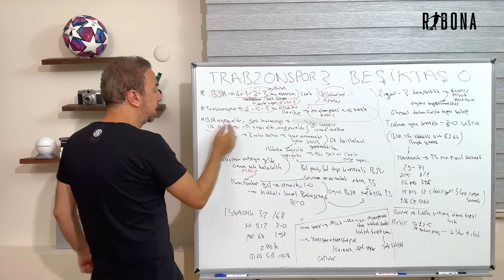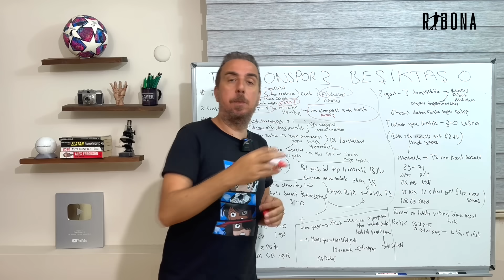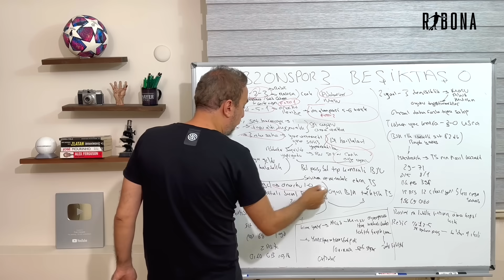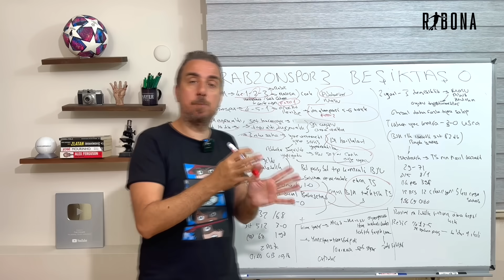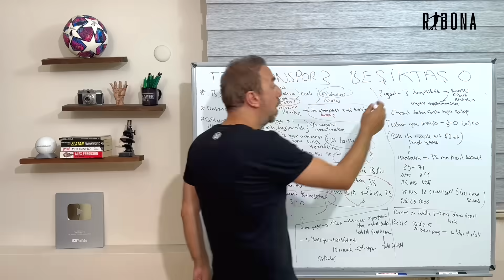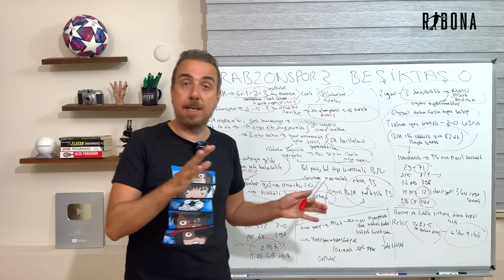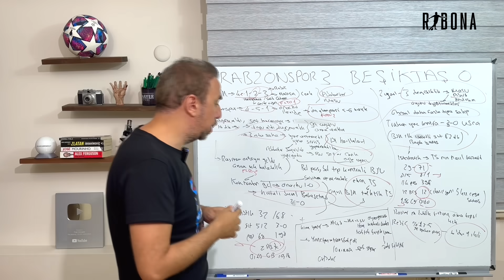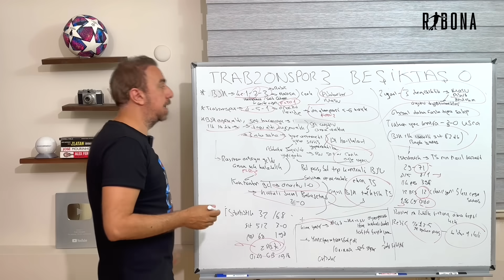YANLIŞLARLA DOLU MAÇ ! TRABZONSPOR 3 BEŞİKTAŞ 0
Beşiktaş, Trabzonspor deplasmanında 3-0'lık ağır bir mağlubiyet aldı.
Siyah beyazlılar oyuna hakim gibi gözükse de rakip kaleye bir türlü gidemedi.
Şenol Güneş'in kadro tercihi ve yönetimin transfer politikası maçtan sonra en çok konuşulan konulardı.
Trabzonspor - Beşiktaş maçını fotoğraflar, istatistikler eşliğinde analiz ettik. İyi seyirler.